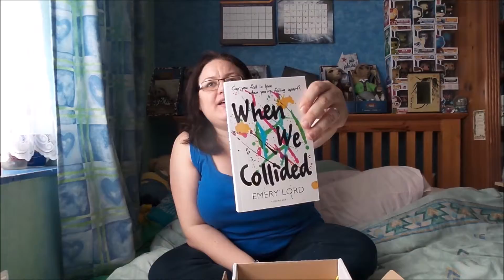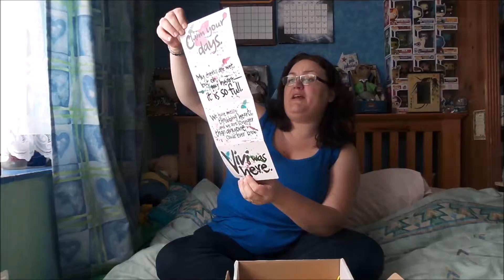May Illumicrate Unboxing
opening my May illumicrate, subscription box for books. So much goodness xx